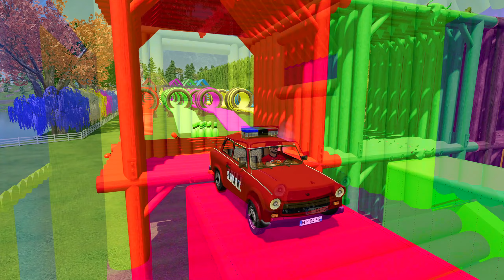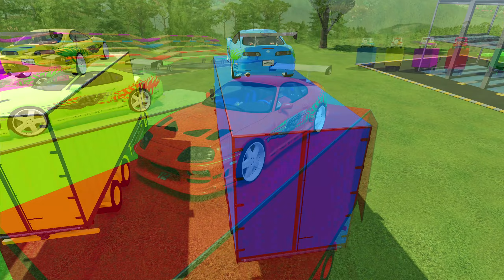TRANSFERRING SWAT TRABANT, G WAGON, SUPRA & VW FEUERWEHR WITH TRUCKS! Farming Simulator 22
Hello my little bees! 🐝🐝🐝🤗  In this video, I will transfer SWAT TRABANT, G WAGON, SUPRA & VW FEUERWEHR WITH TRUCKS  !

JOIN ME AND THE OTHER BEES🐝🐝🐝 IN THIS AMAZING JOURNEY WHERE YOU CAN WATCH AND RELAX AND TO SEE A LOT OF NEW MODS, BEAUTIFUL POLICE CARS, TRACTORS, TRUCKS, TRAILERS TESTED IN DIFFERENT PLACES ALL CREATED JUST FOR YOUR ENTERTAINMENT.